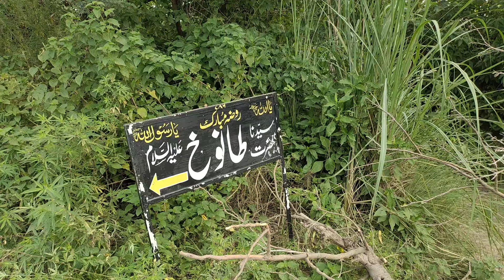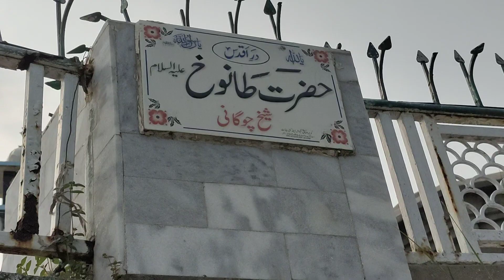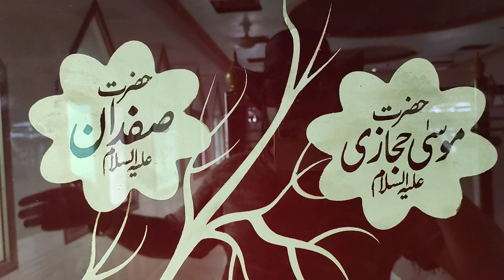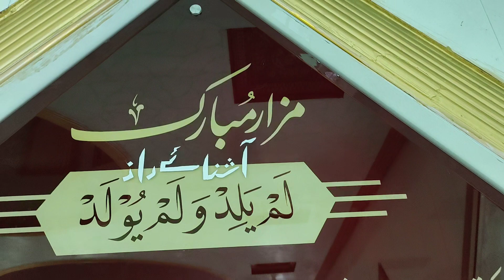ضلع گجرات دریائے چناب کے کنارے گاؤں شیخ چوگانی مزار شریف حضرت تانوح علیہ سلام